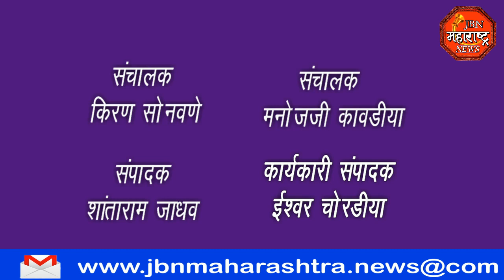jbn maharashtra news jalgaon